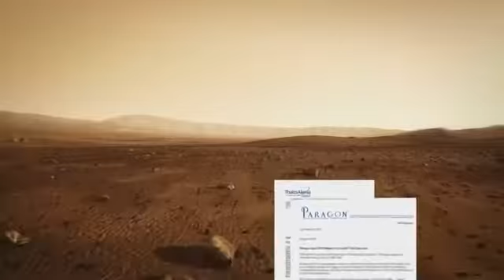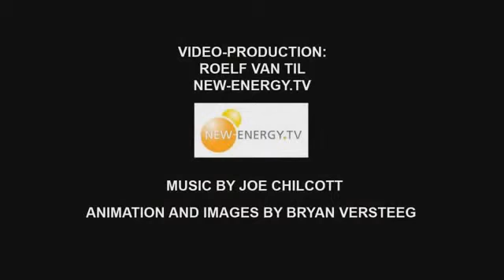Project Mars One Explained - 2023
Project Mars One will establish the first human settlement on Mars in 2023.